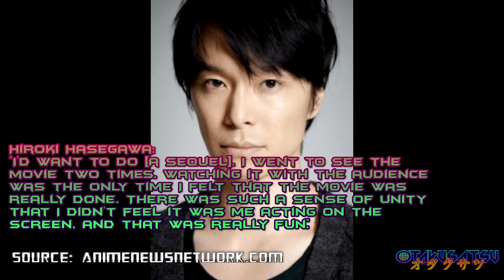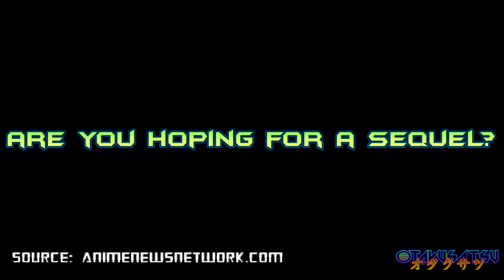Shin Godzilla 2 - is there going to be a sequel? what the actors said - Otakusatsu News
At a "Shin Gojira" screening in Shinjuku, Hideaki Anno and a few of the actors fielded some questions. When asked about the possibility of a sequel, there were some similar responses... and then Anno's :p

TL;DW = "we want to do one, but we don't know"